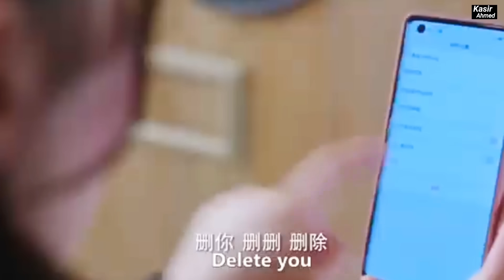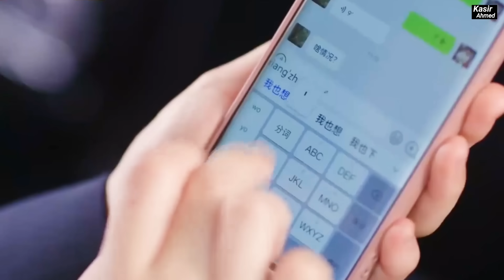New Korean Mix Hindi Songs 2024💗Korean See Love Story💗Korean Drama💗Chinese Love Story Song💗Çin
( Hunan Tv Mango Tv Please Me)

If the owner wishes to remove the video, please do so.

🎵 Audio Credits 👇👇👇👇👇

Song Name :- Hook Up Song
Song used in this vedio by (Name) Zee Music Company

🎬 Vedio Credits 👇👇👇👇👇

Drama Name :- My Precious (2023)

Country: China
Episode: 40
Aried: Oct 3, 2023 - Oct 26, 2023
Aried On: Monday, Tuesday, Wednesday, Thursday, Friday, Saturday
Orginal Network: Hunan Tv Mango Tv
Duration: 45 min.

Subscription (Sub) Viki MGTV MGTV Drama Channel

Content me 💗

korean drama
chinese drama
korean love story
korean Mix
korean song
love story vedio song
trending vedio song
new punjabi
new punjabi songs
punjabi song
breaking news
hindi song
hindi songs
high school love story song
high school love story
chinese song
english song
latest songs
famous song Love story vedio
romantic song
korean hindi mix punjabi song
korean mix hindi punjabi song